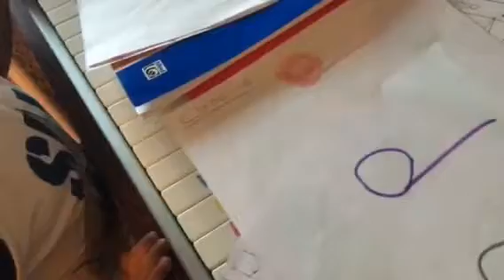Donic -- piano lesson-- 🎹🎹🎼🎤🎬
4 years old-- piano class... scales--- Cmaj..